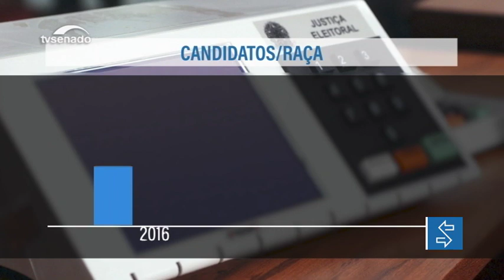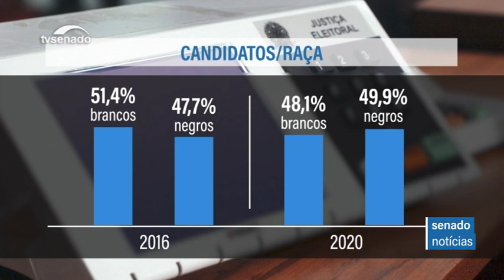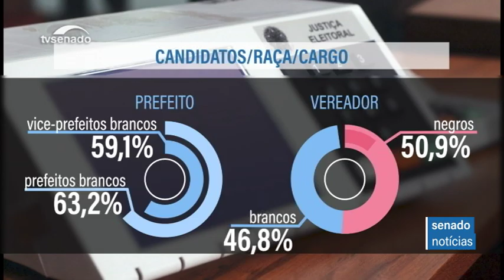Eleições 2020: pela primeira vez candidatos negros são a maioria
O pleito municipal deste ano registra um recorde de candidatos negros (49,9%). É a primeira vez que candidatos brancos não são maioria. Especialistas e líderes de movimentos dizem que o fato representa um passo importante para o aperfeiçoamento da democracia no país. Mas há diferenças entre os cargos: para prefeito e vice-prefeito, candidatos brancos são maioria, e para vereador, negros estão em maior número.